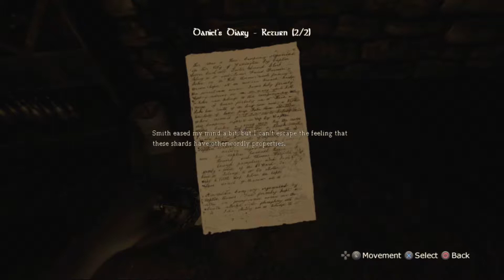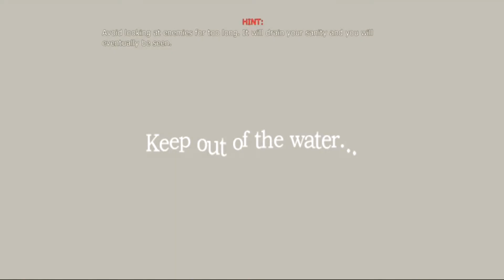Get Out Of The Water Now!?! | Ep. #4 | Amnesia: The Dark Descent (PS+ October) | Gaming Boofessors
Feeling spooky scary? Well, have no fear (or may have a little)! The Gaming BOOfessors are here for your daily scares! Michael and Trevor playing some Amnesia: The Dark Descent on the PS4 , Enjoy!

Intro: Grant Kirkhope - Banjo-Kazooie - Mad Monster Mansion

Social Links!!!

Jackob: Mortal Support
Devon: That's his name